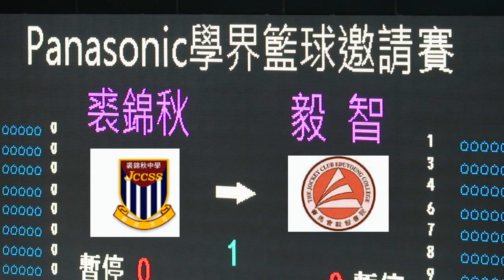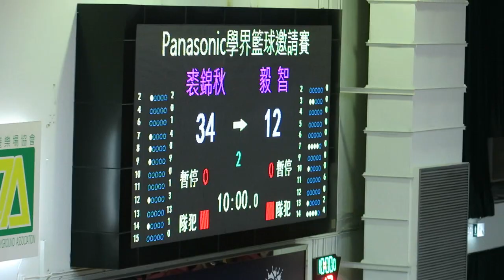裘錦秋vs毅智(2016.5.28.Panasonic學界籃球邀請賽~男子分組賽)精華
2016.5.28.灣仔修頓場館 12 :40 裘錦秋(白) 34 : 12 毅智(紅)